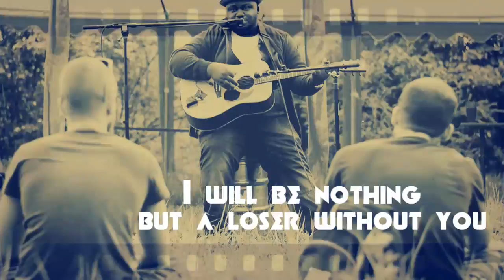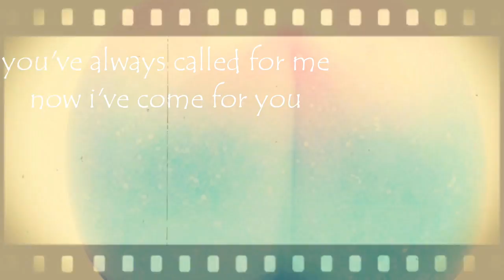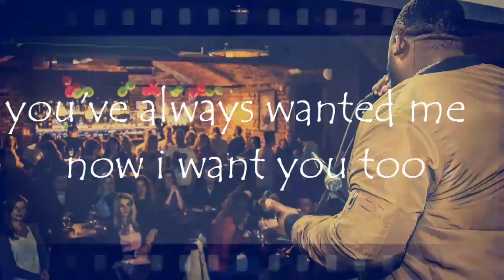LuckySings - I want my Peach (LYRICS VIDEO)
Text, zpěv, Autor: LuckySings
Nahráno v Mike Roft Records studiu.